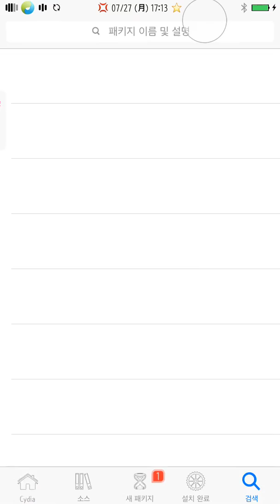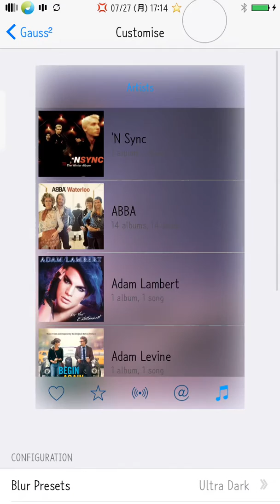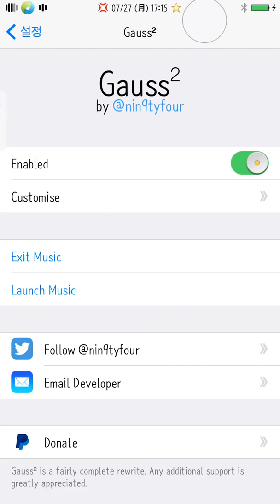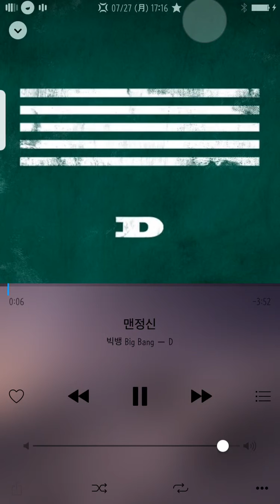iDevice 음악 대기 화면 인터페이스 블러 효과 추가 해주는 트윅."Gauss 2 foe iOS8.4 +"